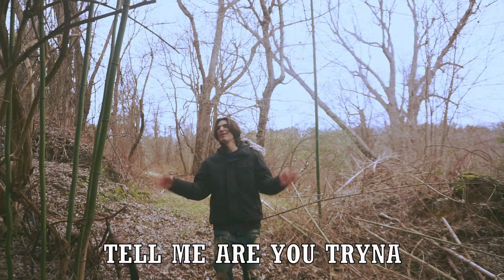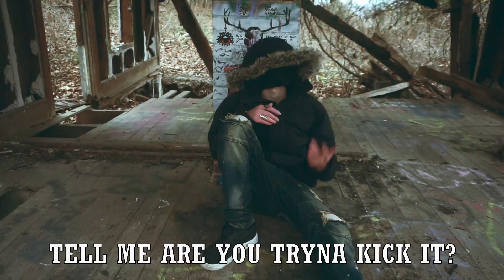*TRYNAKICKIT?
Official Music Video For "*TRYNAKICKIT?" By Noghead